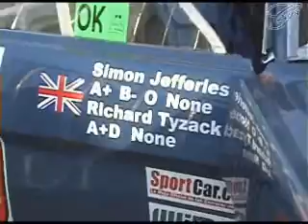La carrera panamericana 2007 1 de 6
carrera panamericana del 2007 arranque en oaxaca,